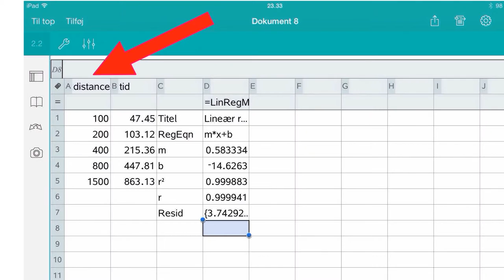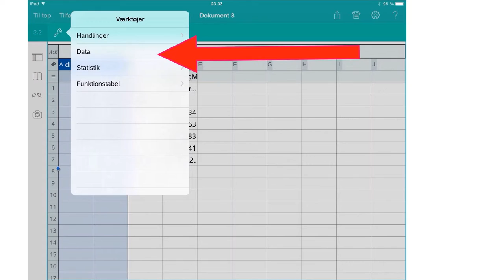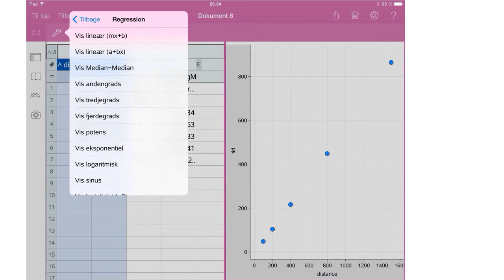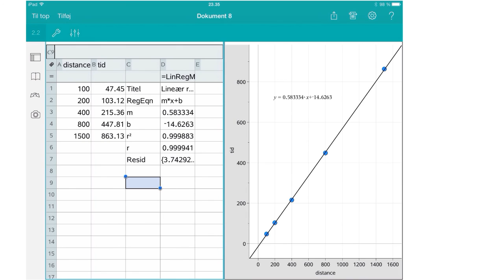Punktplot med regression i TI nspire CAS til iPad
Viser hvordan man kan få tegnet et punktplot med regressionsgrafen.